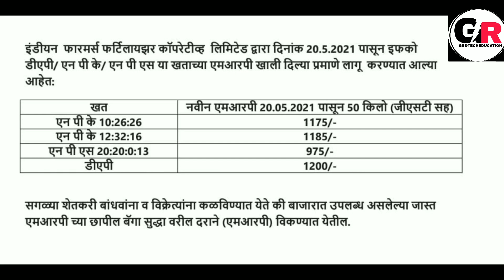खताचे नवे दर जाहीर || Fertilizer New Price || Fertilizer Price In Maharashtra 2021